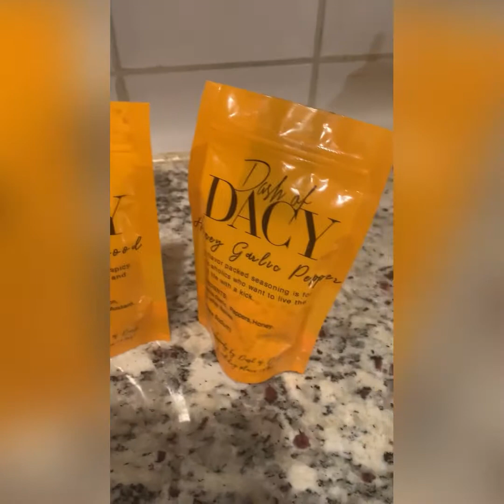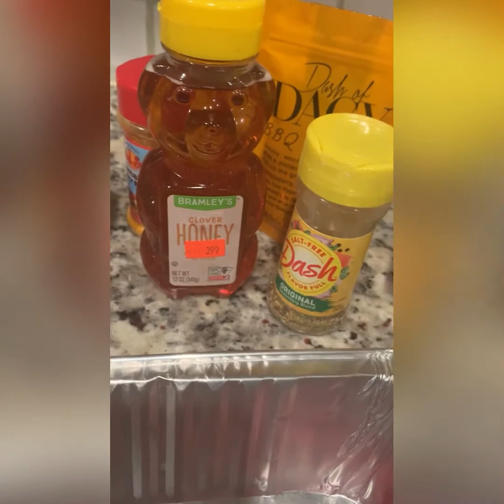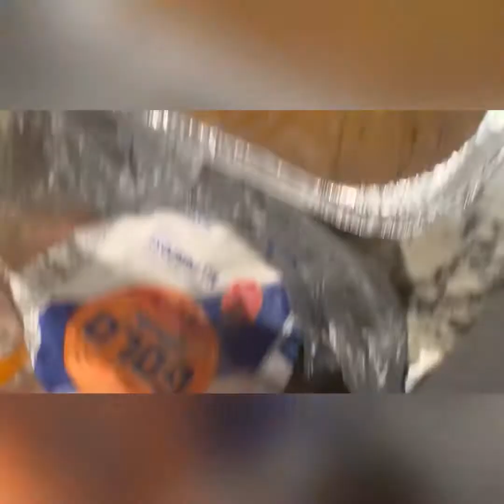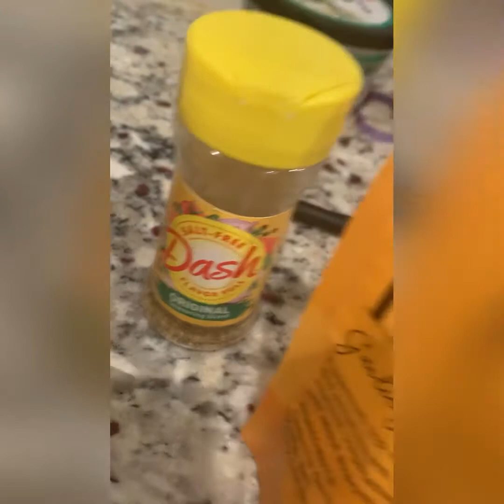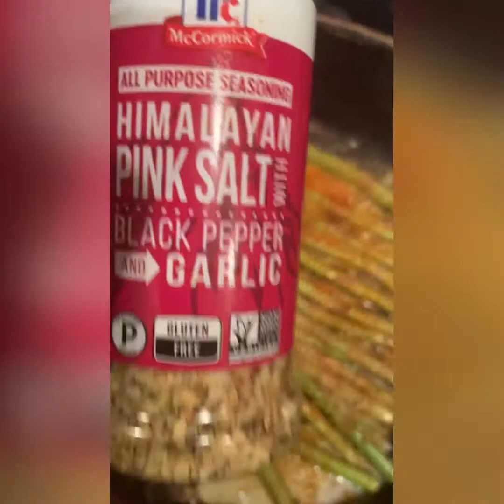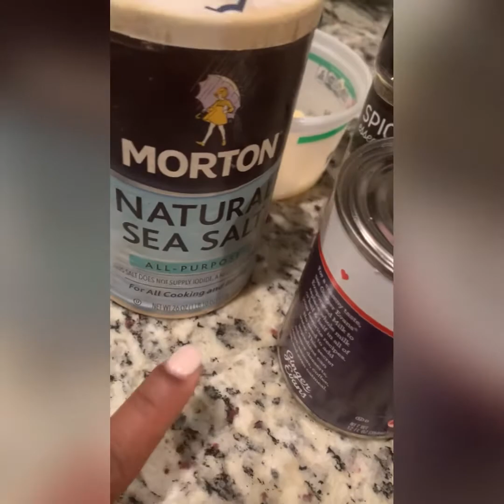Lollipop lamb chop , mash potatoes and asparagus recipe